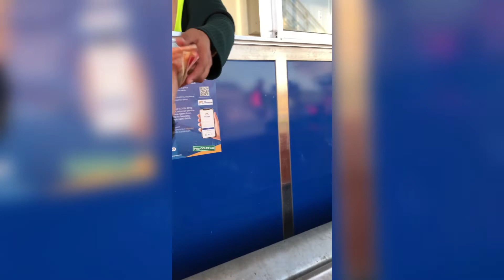FIRST TIME DUMAAN SA CCLEX BRIDGE! (Cebu-Cordova Bridge) | heyitsreign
FIRST TIME DUMAAN SA CCLEX BRIDGE! (Cebu-Cordova Bridge)

Hi! Thank you for stopping by, know that I appreciate you. 🤗

By the way, I'm looking for people na gusto mag RICE DISTRIBUTOR! 👀
You can visit my business page and let's talk about it and BE ONE OF MY BUSINESS PARTNERS!👇🏻

Musician: KiaNi

Musician: @iksonmusic

ALWAYS REMEMBER: There is more to love! 💕